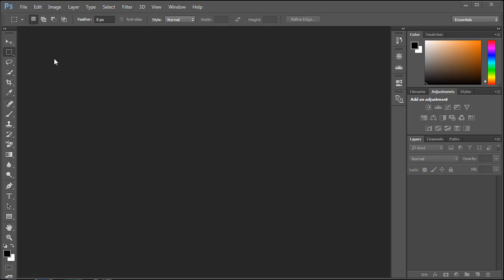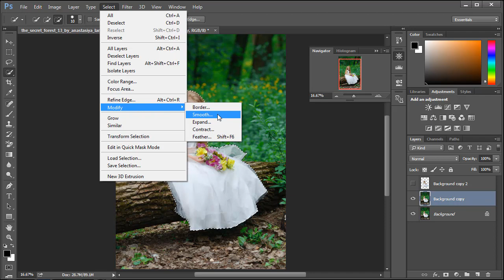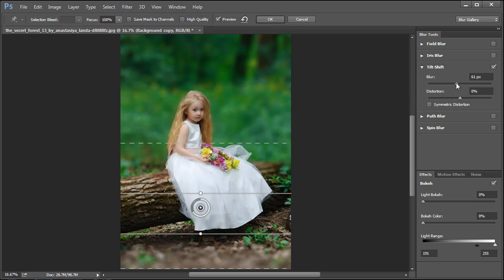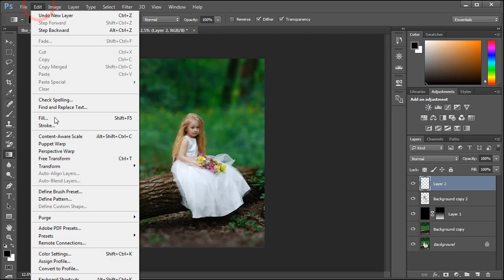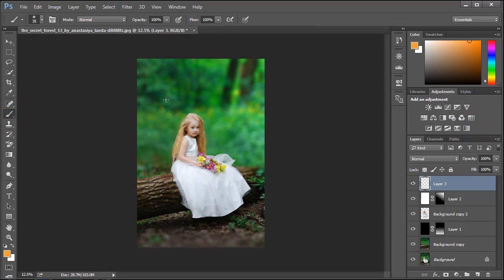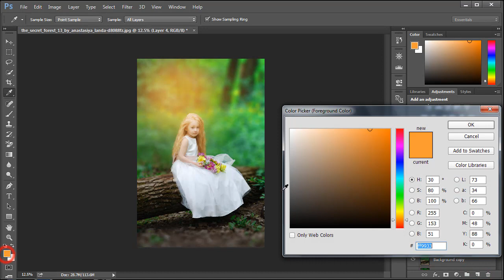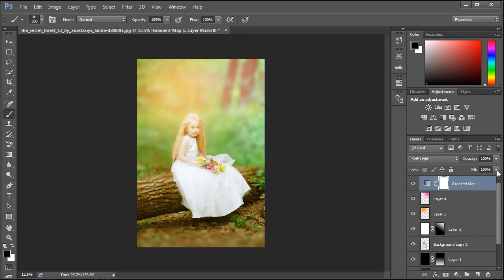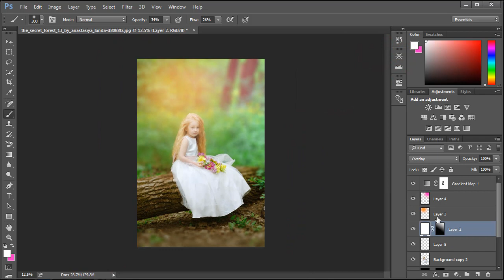Photoshop Portrait Tutorials : How to Edit Outdoor Portrait | Blur & Soft light effect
In this Photoshop Portrait Tutorials, You can learn How to create an amazing tone & Adjustment for your Outdoor portrait editing in Photoshop cc.. Also How to Add Blur and soft light effect to Background !
Awesome Outdoor Portrait Edit In Photoshop CC Tutorial See the Tutorial and enjoy Photoshop